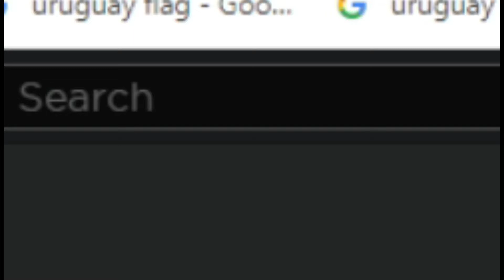Roblox Be Like...